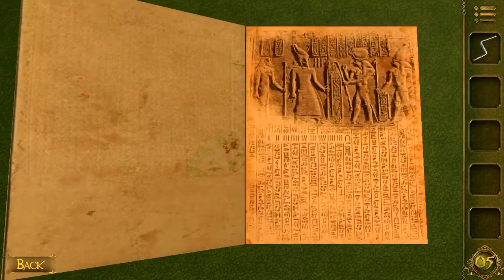Soluzione Egyptian Museum Adventure 3D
livello 1, level 1